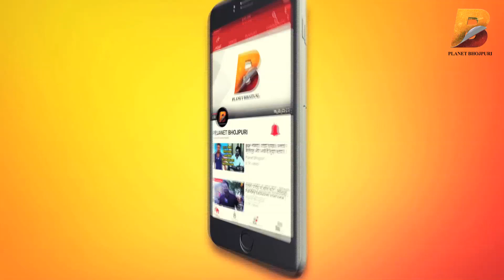भोजपुरी को गन्दा बड़े Star नहीं बल्कि छोटे गायक बना रहे है - भरत बागी - Planet Bhojpuri